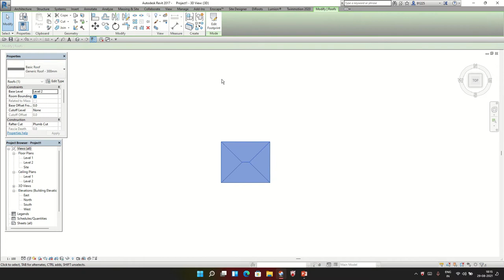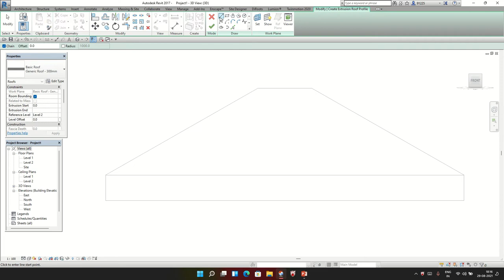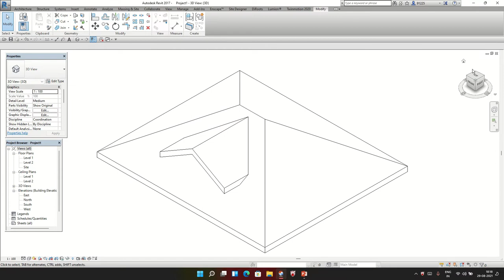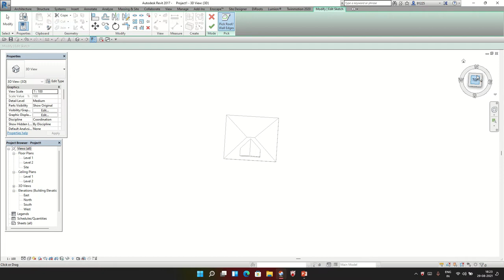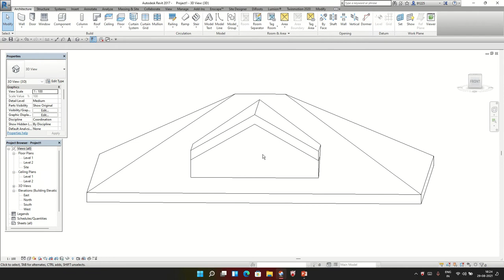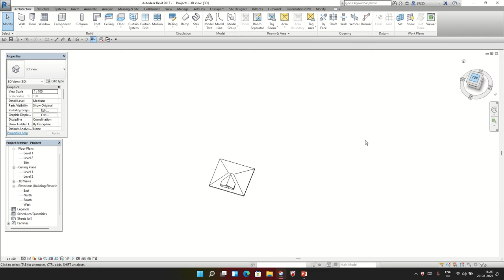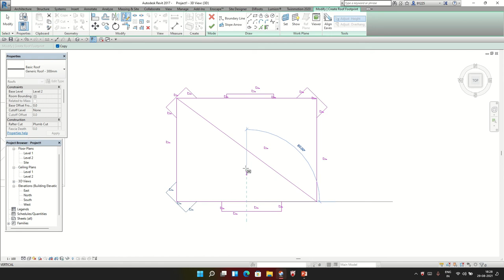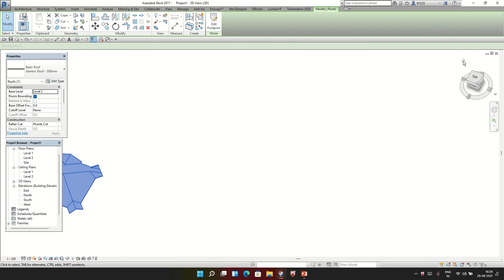How to make Dormer in revit ?